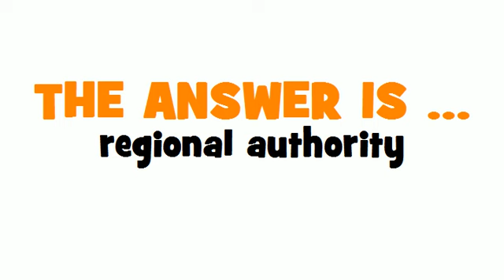ITALIAN TRANSLATION QUIZ = ente regionale